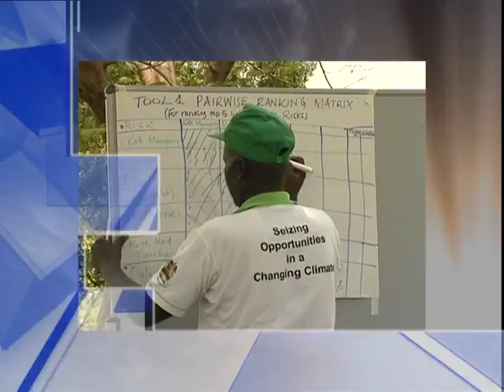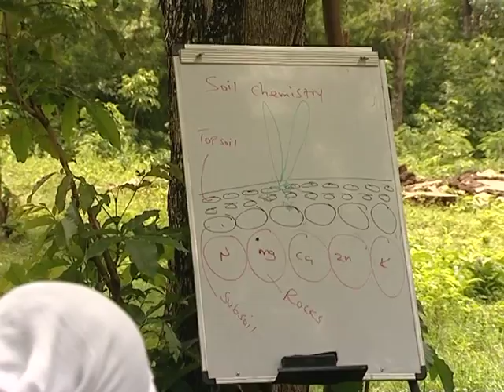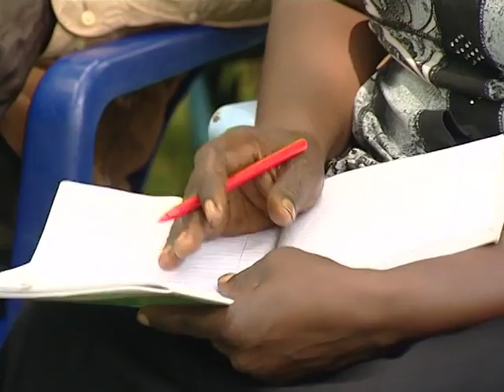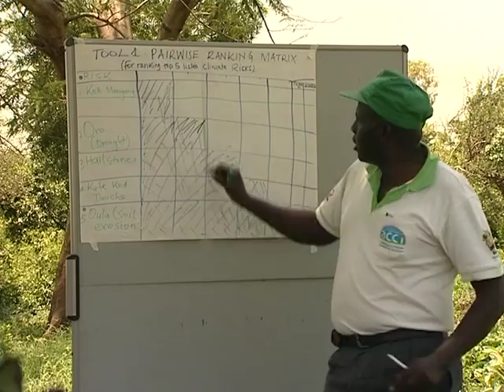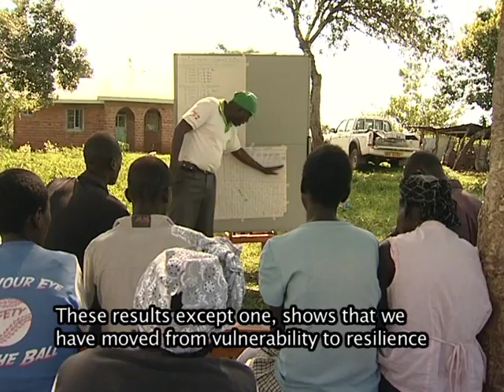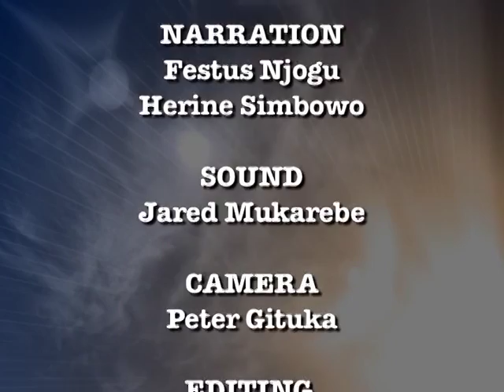Farmers adapting to climate change__ In Western Kenya